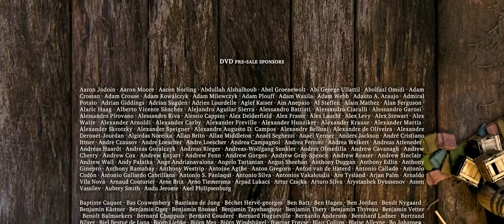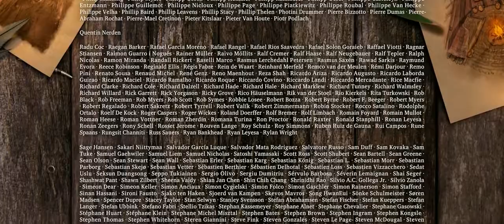Sintel - Third Open Movie by Blender Foundation